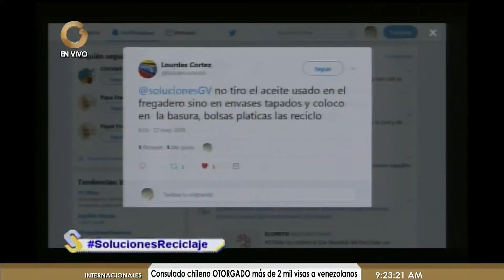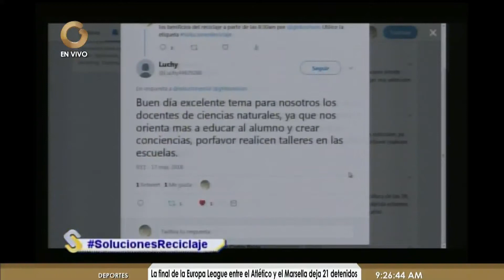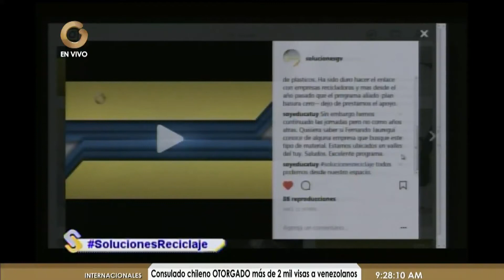Soluciones| Día Internacional del Reciclaje: Opciones para mejorar el medio ambiente (PARTE 4/4)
Hoy en el Programa "Soluciones" se detalló en profundidad el tema de la recolección de basura y las formas de reciclarla